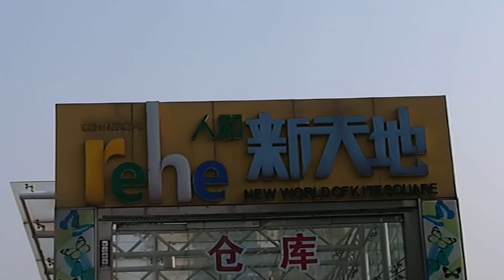Weifangas. Gatvė.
2018 balandžio 19-24 d.
Weifang International Kite Festival 35
Weifang, China